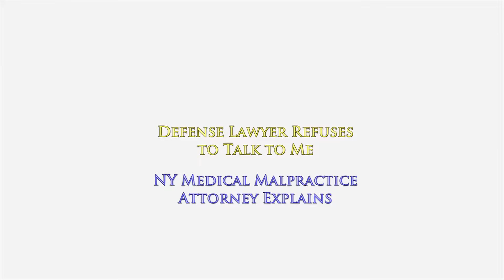Defense Lawyer Refuses to Talk to Me at Trial; NY Medical Malpractice Attorney Oginski Explains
Defense Lawyer Refuses to Talk to Me at Trial
NY Medical Malpractice Attorney Oginski Explains

I say "Good morning."
He ignores me.

I pass him in the hallway and nod to him.
He ignores me.

I hold the door open for him as we walk into the judge's chambers.
He doesn't have the decency to say "Thank you."

He refuses to acknowledge me.
He refuses to talk to me unless forced to by the judge.

He's playing mind games.
He's trying to psych me out.

He thinks I care.

I don't.
I don't care if he ignores me.
I don't care if he doesn't talk to me.

I don't care if he's not polite.
I really don't care.

Because I have a job to do.
I have to represent my client to the best of my ability.
This is a fight.
This is a war.

It's a civil war.
With lots of rules.
With lots of regulations.
With lots of boundaries.

I have no problem fighting this war as long as my adversary plays by the rules.

If he wants to be 'nice', great.
If he doesn't want to be 'nice', I simply don't care.

I will share with you that the best trial attorneys I have gone up against have been the most polite and pleasant people I have ever encountered.

They have been the most professional trial lawyers.
They realize that you can be polite and professional and still represent your client fully without giving away anything.

So my adversary wants to be a schmuck.
Good for him.

Let the jury see through his antics.
I'm there to represent my client.
Whether he acknowledges me or says "Good morning" doesn't make one bit of difference.

To learn more about how accident & medical malpractice cases work in the state of New York, I encourage you to explore my educational website, ‪